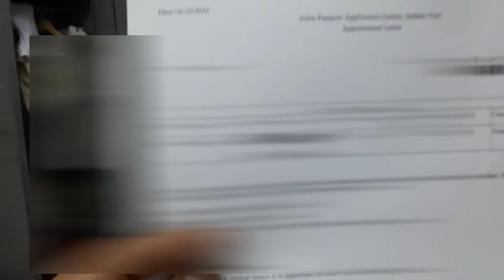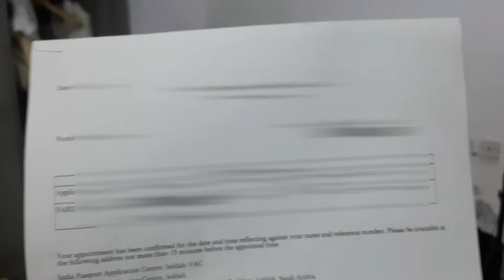Jedda Corniche Beautiful Place Jedda Is Best Place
jedd corniche fareed mansuri#
jedda corniche saudi arab
jedda is beautiful place